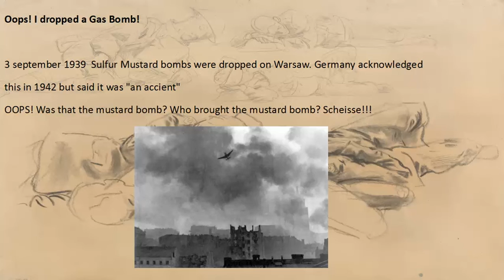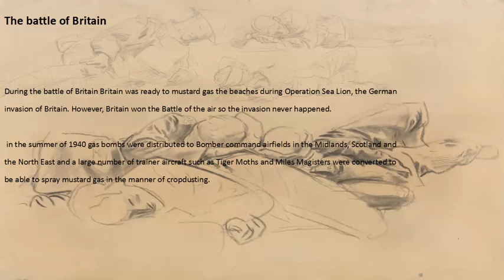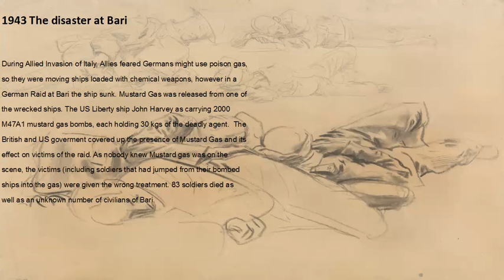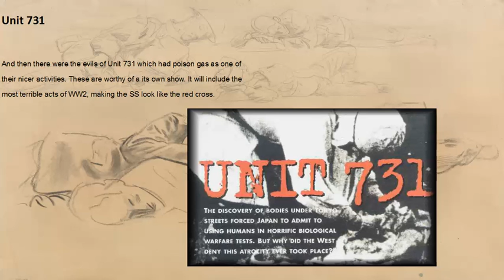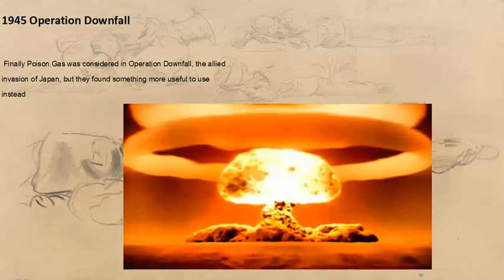Poison Gas in World War II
There are those that believe that chemical warfare was not used in the Second World War. This is some of the times that it was indeed used.